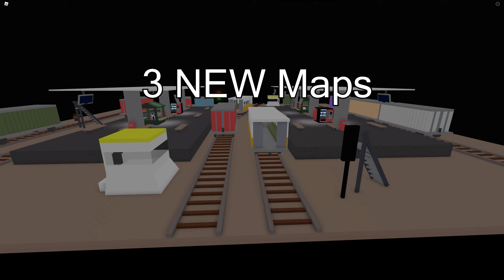i made another ROBLOX GAME (Monster Survival)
this was planned to release in april but i havent really had the time/motivation since then until now